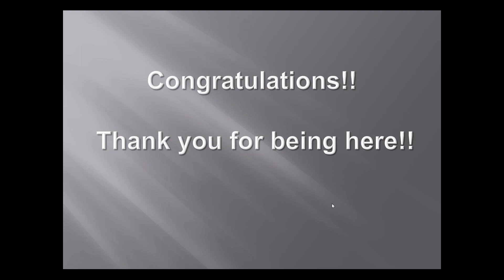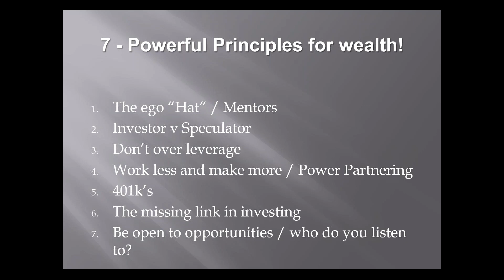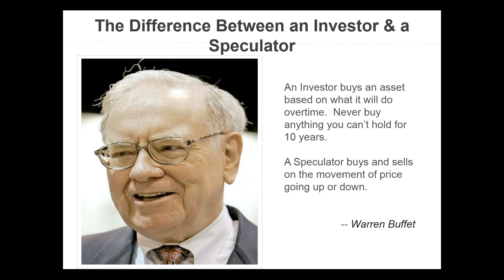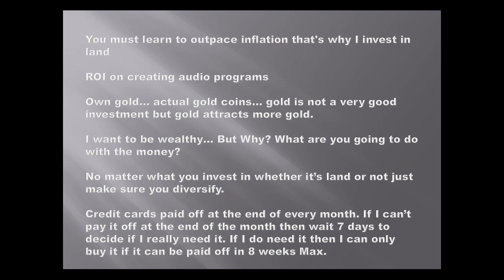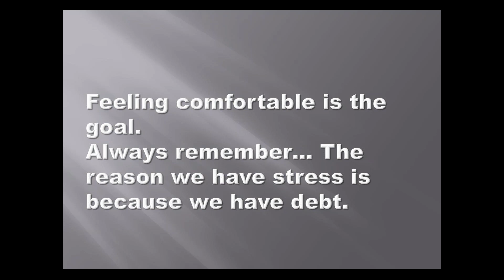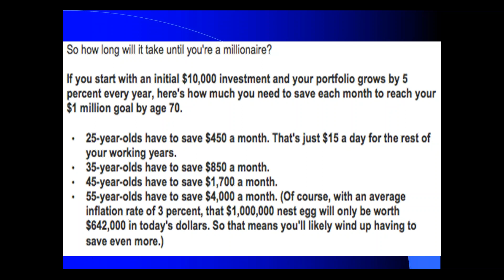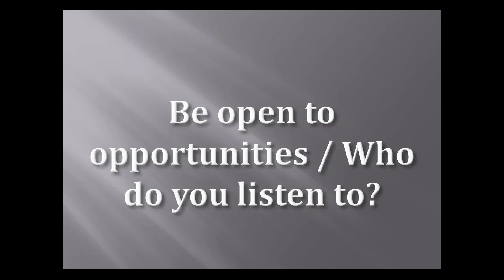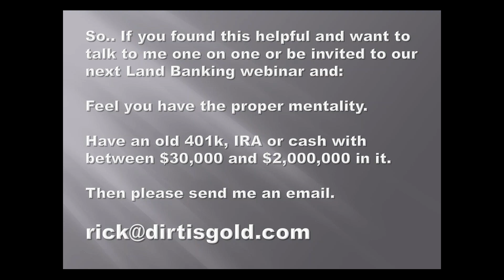2017 05 25 17 04 Zero To Millionaire!!!